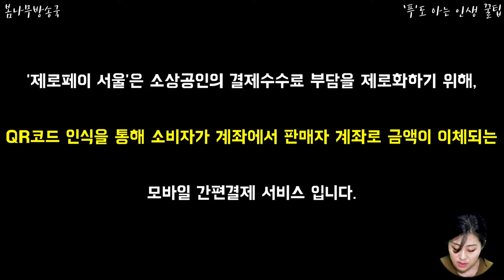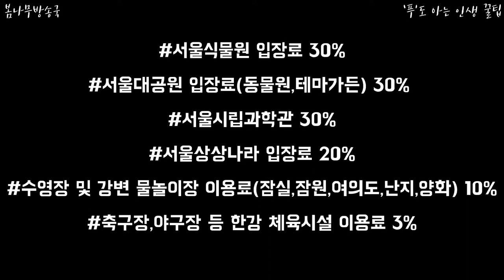제로페이 알아보기 Q&A 3가지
삶을 윤택하게 만드는 제로페이...
제로페이 서울..우리가 몰랐던 정보들을 확인하세요!